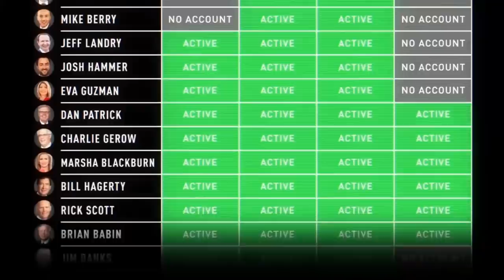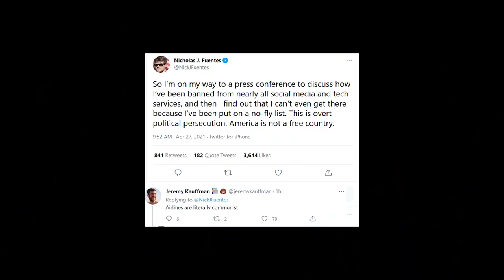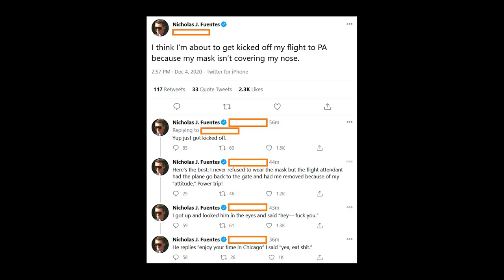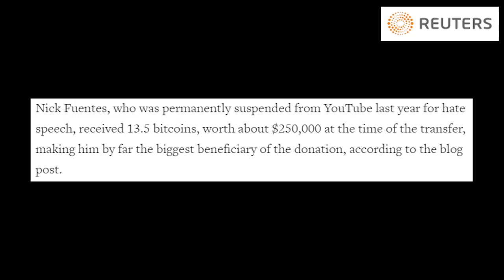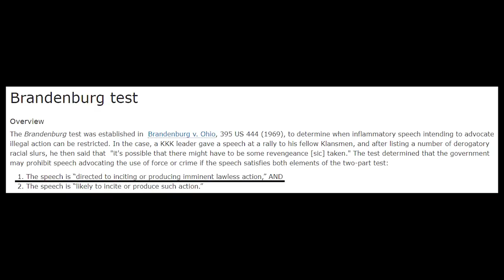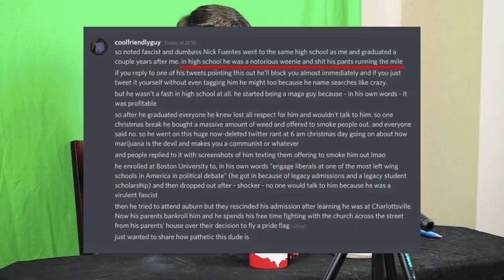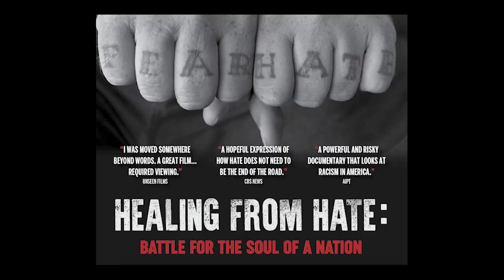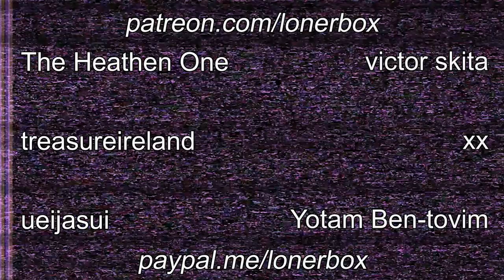The Banning of Nick Fuentes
get boxed